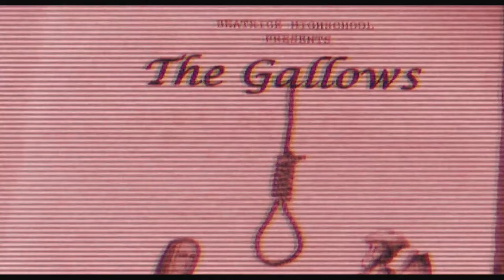La Horca ( The Gallows ) - Trailer castellano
Título: La Horca
Título VO: The Gallows
Director: Travis Cluff, Chris Lofing
Actores: Cassidy Gifford, Pfeifer Brown, Ryan Shoos, Reese Mishler, Alexis Schneider, Price T. Morgan